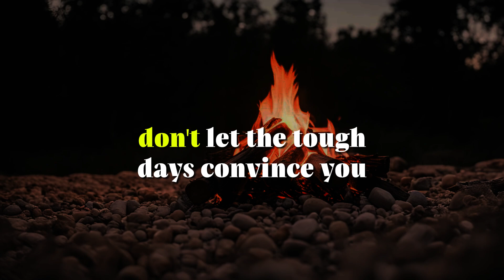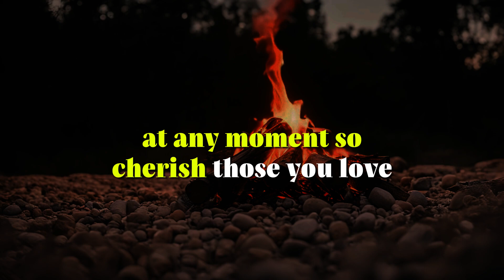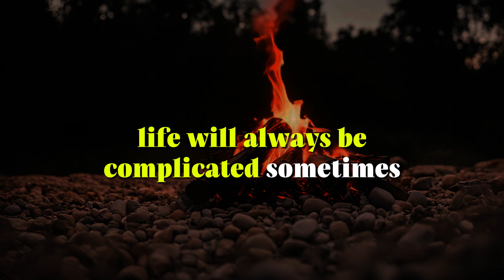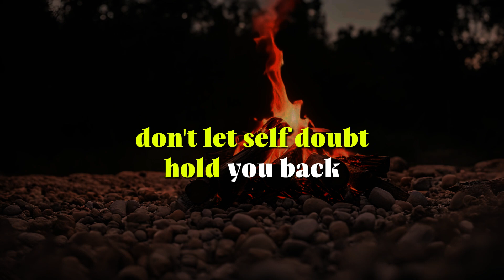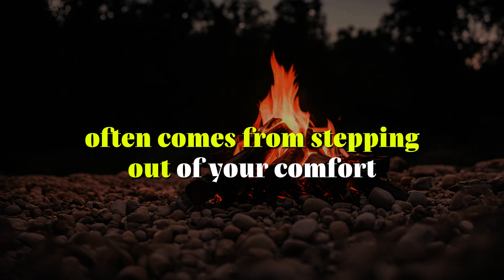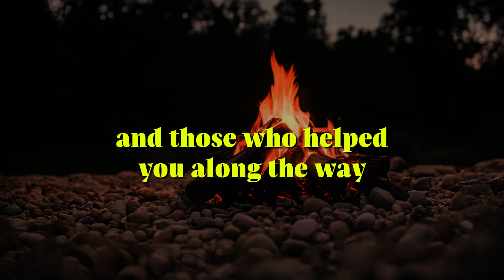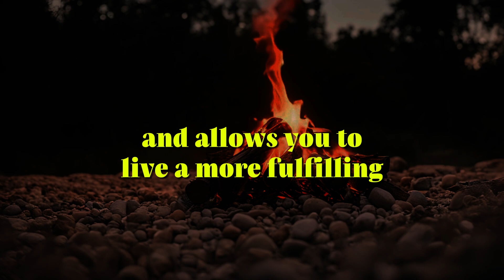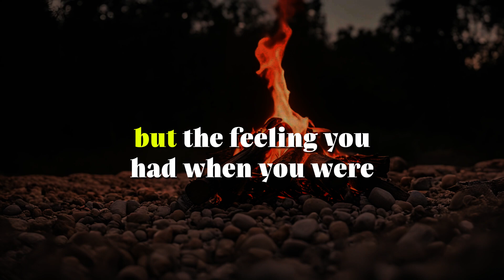When You Are No Longer Friends With Someone, Remember.. | Psychology Quotes | Life Lessons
hen You Are No Longer Friends With Someone, Remember... | Psychology Quotes | Life Lessons

Description:

In this video, we delve into the emotional and psychological aspects of losing a friendship. "When You Are No Longer Friends With Someone, Remember..." explores the complex feelings and life lessons that come with ending friendships. Through a collection of powerful psychology quotes and insightful life lessons, we aim to help you navigate this difficult time.

Losing a friend can be a heart-wrenching experience, but it also offers opportunities for growth and self-discovery. In this video, we discuss the reasons friendships may end, how to cope with the loss, and ways to cherish the memories while moving forward. Our carefully curated quotes and lessons are designed to offer comfort, understanding, and practical advice.

What You'll Learn:

The psychological impact of ending friendships
Quotes that encapsulate the pain and wisdom of lost friendships
Life lessons on moving forward and finding inner peace
Coping strategies for dealing with the end of a friendship
How to turn the pain of loss into personal growth
Whether you're currently going through the end of a friendship or looking to understand more about human relationships, this video is for you.

Chapters:
00:00 - Introduction
01:20 - Understanding the End of Friendships
03:45 - Psychological Insights
06:10 - Powerful Quotes on Lost Friendships
09:30 - Life Lessons for Moving Forward
12:00 - Coping Strategies and Personal Growth
14:30 - Conclusion and Final Thoughts